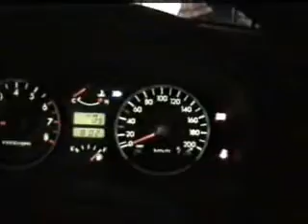DJ FAL mWagon Talk